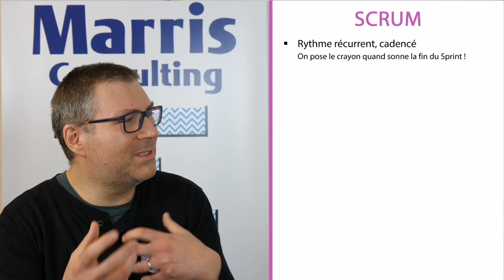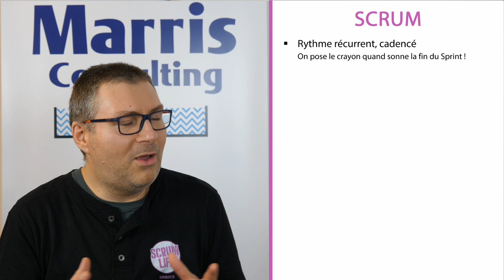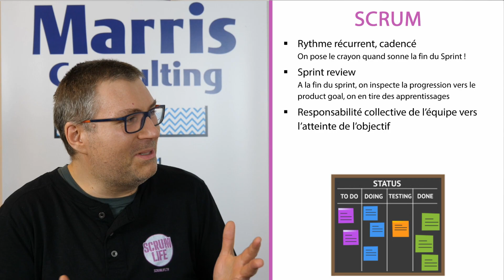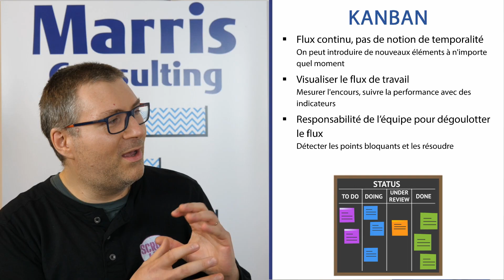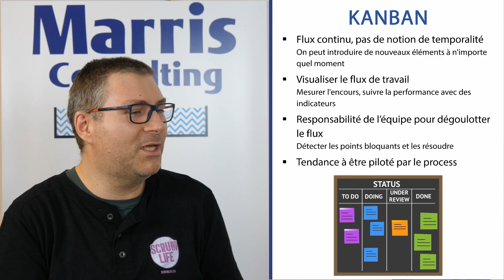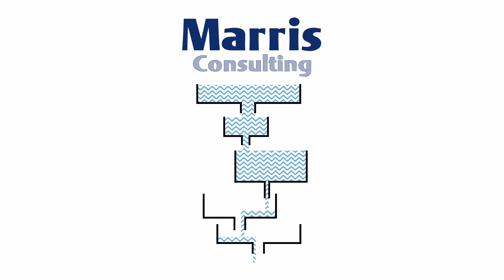Scrum vs Kanban : Comment gérer le flux pour atteindre vos objectifs ? Expert talk avec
Dans cette vidéo, nous discutons avec Jean-Pierre Lambert de Scrum Life des différences et complémentarités entre Scrum, Kanban et la gestion du flux.
Jean-Pierre explique comment Scrum fonctionne avec des sprints temporellement définis, tandis que Kanban repose sur un flux continu.
Il évoque également la possibilité de combiner les deux approches, notamment pour mieux visualiser et gérer le processus de travail.

Que vous soyez adepte de Scrum, Kanban, ou d'une combinaison des deux, cette vidéo vous aidera à comprendre comment optimiser la dynamique de votre équipe pour atteindre vos objectifs.

🔗 Retrouvez plus de contenu sur Scrum et l'agilité sur la chaîne Scrum Life !
Jetez un oeil à leur chaîne Youtube :  @ScrumLife

Marris Consulting est une société de conseil spécialisée dans l'amélioration des performances opérationnelles des entreprises du monde industriel.

Notre devise : Des Usines, des Hommes et des Résultats.